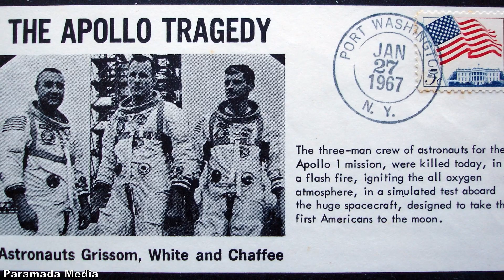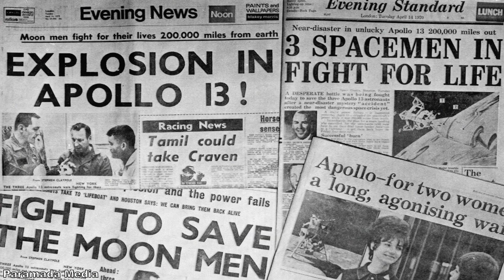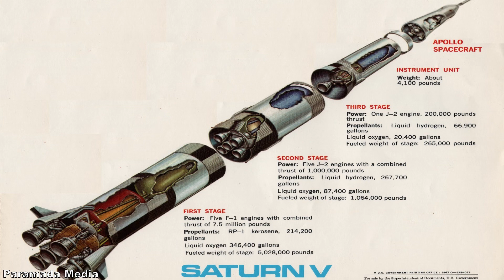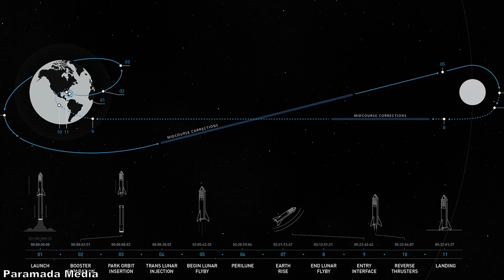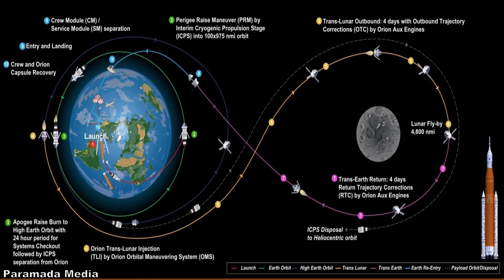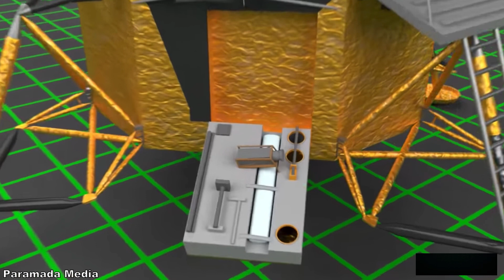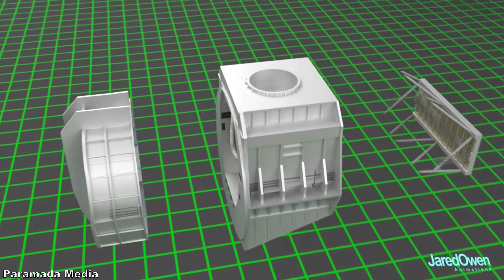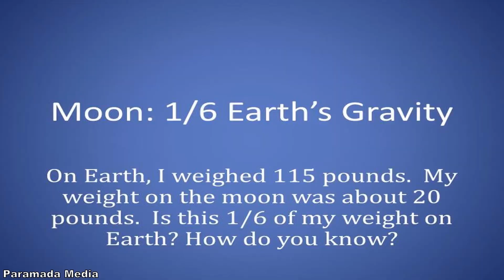മനുഷ്യൻ ആദ്യമായി ചന്ദ്രനിൽ വന്നിറങ്ങിയ നിമിഷം | Appolo 11 - Giant leap for mankind | ParamadaMedia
Appolo 11: മനുഷ്യൻ ആദ്യമായി ചന്ദ്രനിൽ വന്നിറങ്ങിയ നിമിഷം. The moment that the man first landed on the moon

On July 16, 1969, the trio lifted into space aboard the Apollo 11 and then entered a lunar orbit. By the next day, Armstrong and Aldrin, aboard the lunar module Eagle, had separated from Collins who remained in the command module.

And on July 20, 1969, Americans and the staff at Apollo Mission Control in Houston, Texas, watched and listened in amazement as Armstrong and then Aldrin placed their feet on the moon's surface.

Source videos - The Eagle Has Landed: The Flight of Apollo 11